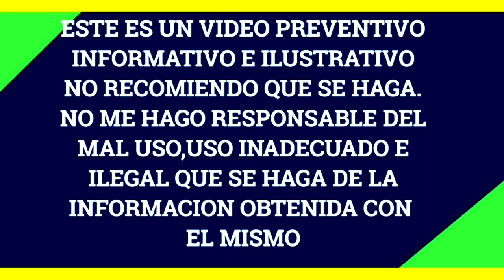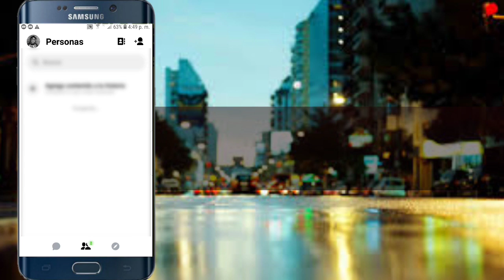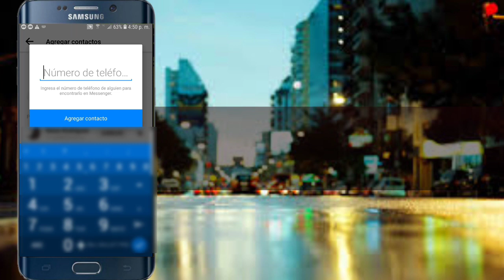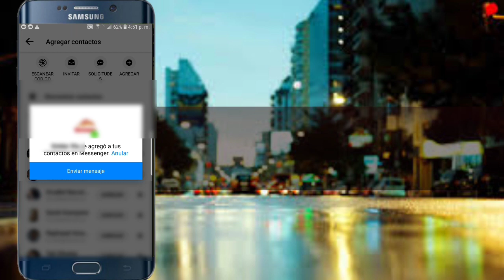📱SOLO CON EL NUMERO 😎 UBICAR PERFIL DE FACEBOOK\ MESSENGER || Video Preventivo e ilustrativo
Con tan solo tener un numero telefonico podras encontar el perfil de faceboo y messenger de la persona que estes buscsndo